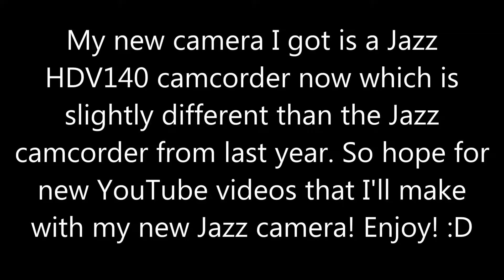Good news :D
Yay for my new camera! :)